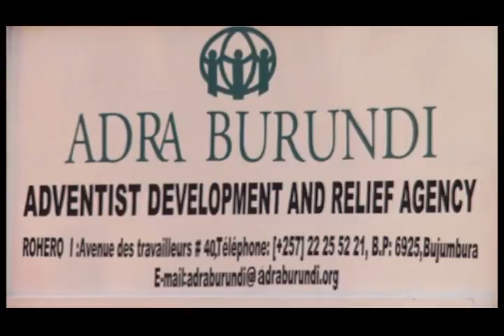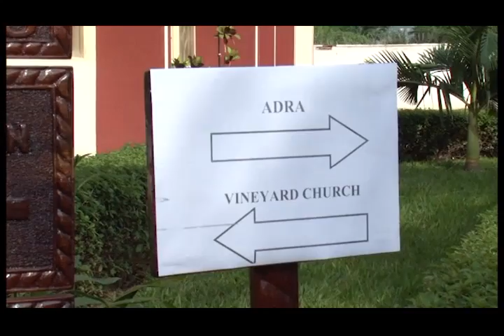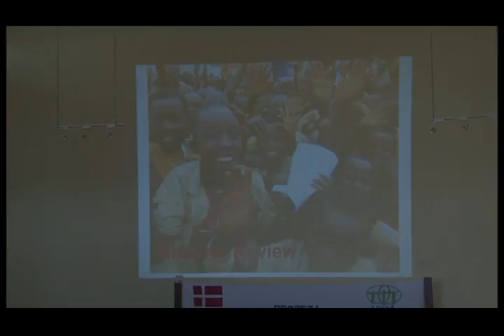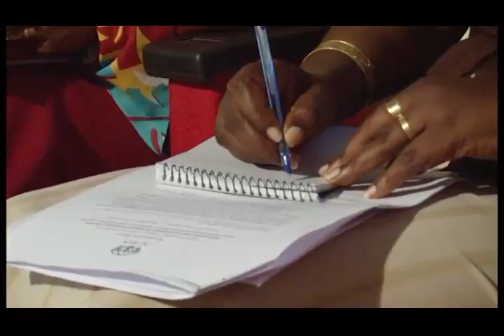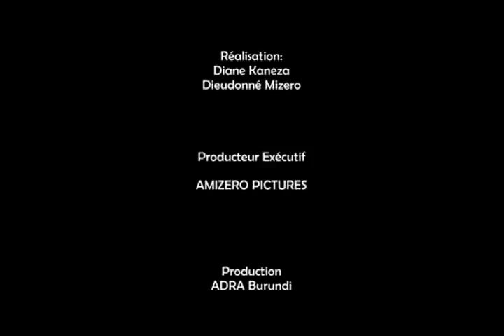Breaking the Silence